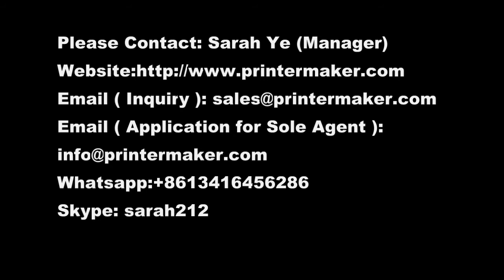Automatic Labeling Machine for Bottle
Vertical type Automatic Labeling Machine .
It adopt vertical type transmission , vertical type labelling , more stable ,more precise and improve working efficiency.
It's applied to label the self-adhesive label on various largesize cylinder products, as wine bottle , zip-top can , abluent etc.
This machine is widely used in electrical , pharmacy, foodstuff, beverage, cosmetic and chemical etc industries.
It can be modified to double label , label two labels once time,more advanced , more high working efficiency , save more time and cost .

Feature
1.Adopt High stability German LEUZE labeling system, Panasonic PLC , Panasonic Signal transmission system.
operation is stable and high-speed
2.Using touch-screen control operating system, simple, practical, efficient;
3.Adapt variety shape of object in top labeling;
4.Screw adjustment to suppress body movements accurately;
5.Synchronization chain mechanism ensure labeling smooth and precise calibration;
6.Advanced technology of pneumatic coding system, print the batch number and expiry clearly.
7.Transmission-type rolling bottles, make sure the labels attached more firmly;
8.Labeling transparent label without bubble and wrinkle;
Specification
1.Label width: 15-150mm
2.Label length:20-314mm
3.Products Size:
Diameter: φ25mm-100mm
Height: 25mm-230mm
4.Max Outside diameter of label roll: φ280mm
5.Inside diameter of label roll: φ76mm
6.Max Labeling speed: 120pcs /min
7.Accuracy of labeling:±1mm
8.Power: 220V/110V 50/60Hz 980W
9.Machine Net Weihgt : 200KG
10.Machine Dimension: 1950mm x 1100mm x 1300 mm